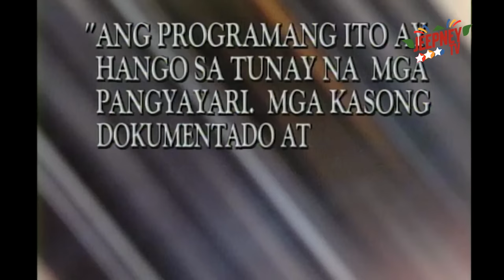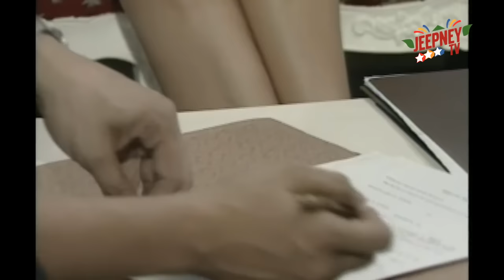Ipaglaban Mo: Numero Uno, Numero Dos, Malaking Unos feat. Marco Sison (Full Episode 46) | Jeepney TV